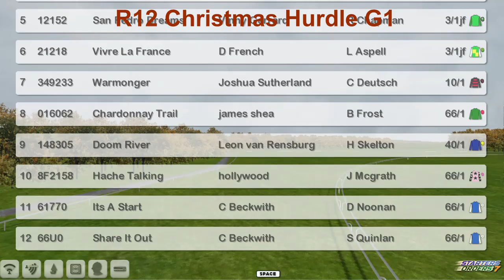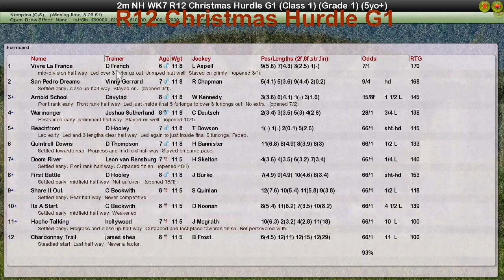NH WK7 R12 Christmas Hurdle G1